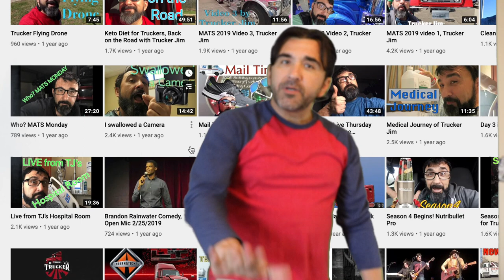Truckin Time Rap, MUSIC VIDEO by Trucker Jim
Music video for Truckin Time Rap by Trucker Jim.  The song was mixed and created by Chase "Ripper" Davis.
Orginal Truckin Rap that gives a taste of Trucking.